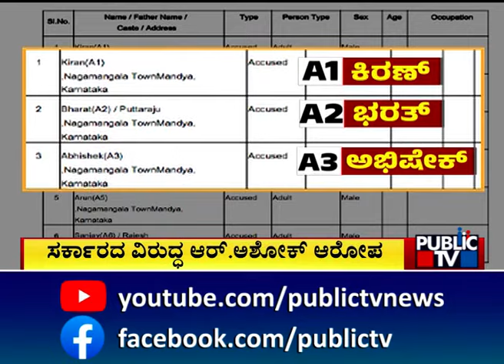ನಾಗಮಂಗಲ ಗಲಭೆ ಕೇಸ್ ಗೆ ಬಿಗ್ ಟ್ವಿಸ್ಟ್ | Nagamangala Violence | Public TV